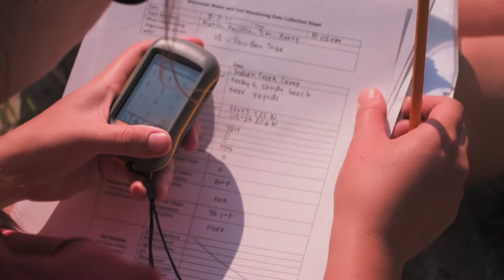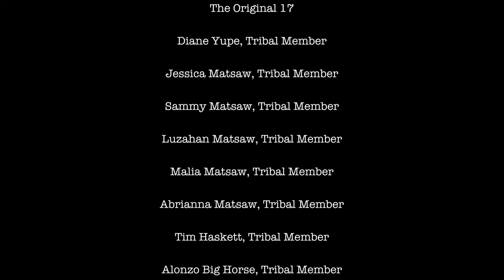Tuka Deka Return to the River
Shoshone-Bannocks reconnecting to their ancestral land on the Middle Fork Salmon River- A short documentary